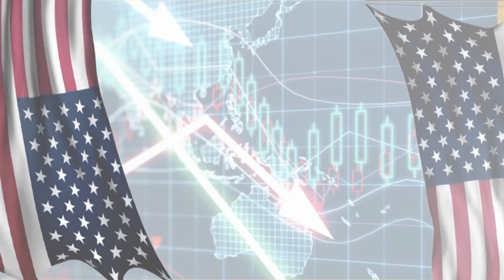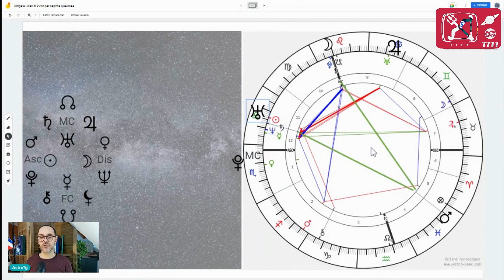Dirigere i Pianeti di Putin per capirne dippiù - Astro TG del 24/02/24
L'antica tecnica astrologica delle direzioni primarie per capire dippiù su Vladimir Putin e sul suo ruolo di nemico assoluto, temuto e distruttore. Perché questa fama lo mette sotto i riflettori delle questioni di geopolitica mondiale di tutto il mondo e perché in questo momento storico esatto? Cosa lo lega infine secondo le valenze astrologiche anche ad un aspetto mistico che lo vede al centro di profezie bibliche, mariane e di Rasputin?

👇 - Calendario Stagione 10 da ricevere via mail e scaricare
👇 - Per consulti diretti con Tarocchi (primo consulto 5 min gratis e inseguito 50% di sconto):